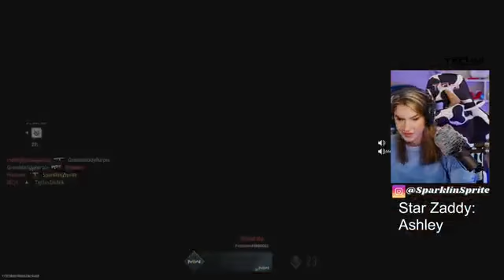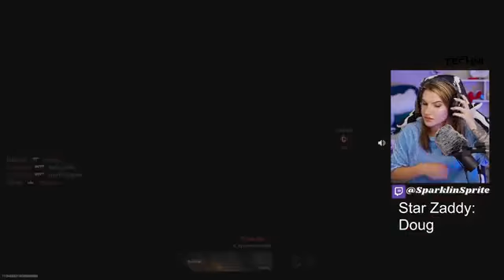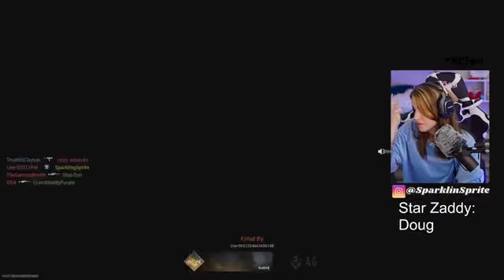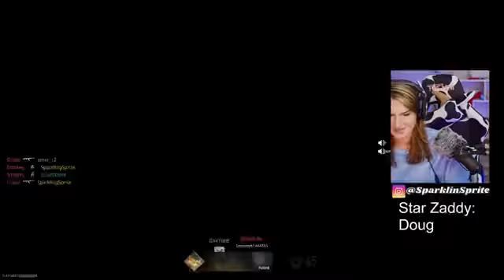Come play with me, please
call of duty advanced warfare multiplayer,
call of duty all games,
hot girl outfits,
hot girl summer salad,
hot girl summer glow up,
hot girl glow up,
british girl bikini haul,
girl bikini try clothing haul,
ufc girl fight bikini,
tall girl bikini haul,
news girl bikini,
sexy girl,
hot 6 girl in a month boring tiktok,
hot girl gaming,
Sexy girl gaming,
Bikini girl gaming